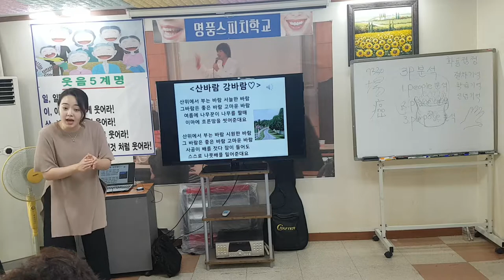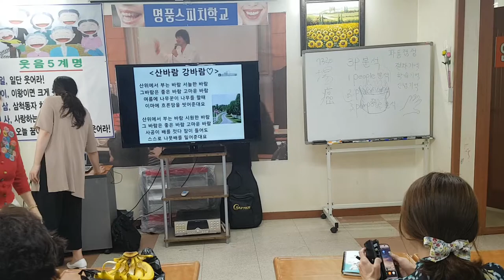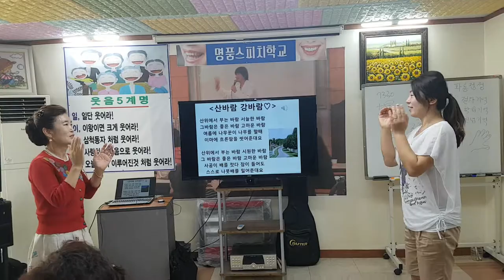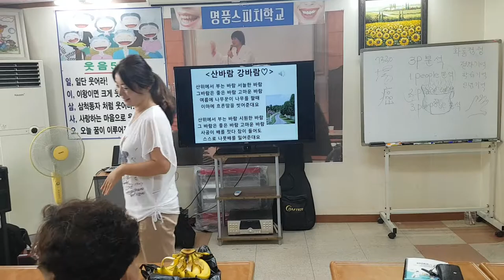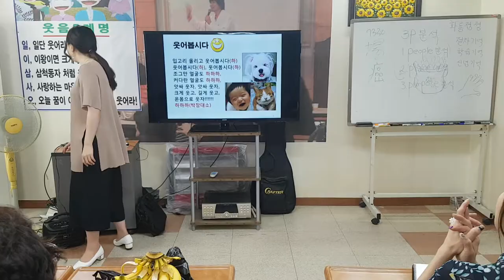행복웃음연구원"산바람 강바람 손유희"웃음치료,레크레이션,스피치,버드리,건강,다이어트,운동,힐링,행복,체조,치매,서요석,smile,recreation,music,dance,fun